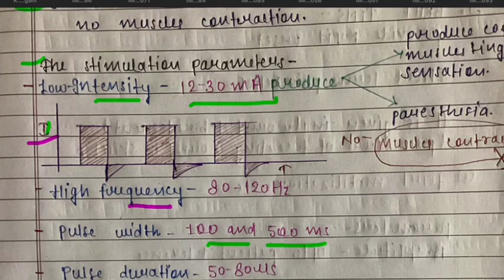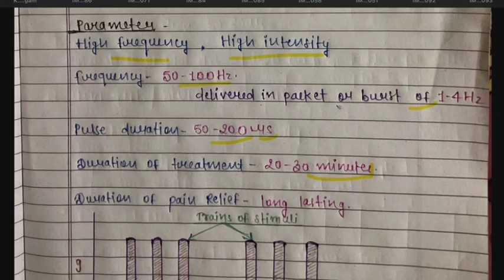TENS - Introduction || Parameters || Modes - Explained with Notes 🤩🤩